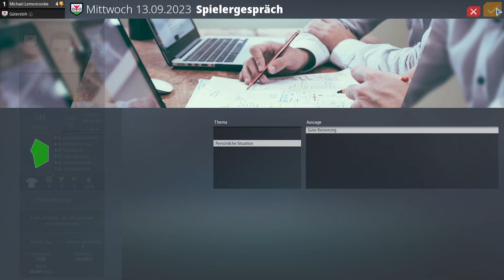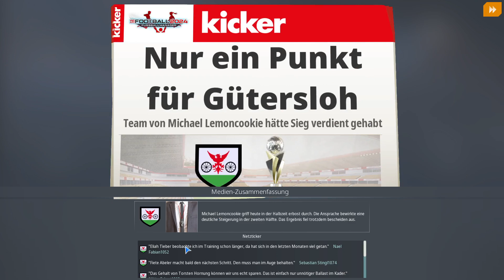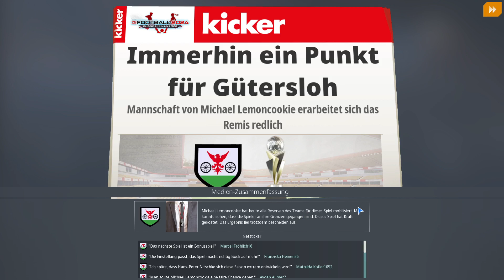We Are Football 2024 Demo #6 - Gegen den Spitzenreiter | Saison 2023/24 | Let's Play | Deutsch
Wir treffen in der 4. Liga West auf Düsseldorf 2 und Wuppertal!

Willkommen bei WE ARE FOOTBALL 2024 – dem NEUEN Fußballmanagement-Erlebnis von den Machern der legendären Anstoß- und EA SPORTS Fußball Manager-Serien! Tauche in die Welt des Fußballs ein wie nie zuvor. Es liegt in deinen Händen, ob du dich für einen bestehenden Club entscheidest oder einen eigenen gründest. Trainiere entweder Männer oder Frauen, führe deinen Verein zu neuen Höhen und werde zur nächsten Trainerlegende.

Sei bei deiner Mannschaft an der Seitenlinie. In unserer immersiven 3D-Spiel-Engine kannst du mit Anweisungen an deine Spieler direkt Einfluss auf das Geschehen auf dem Spielfeld nehmen. Simuliere dasselbe Spiel tausendmal, erlebe Spiele 50 Jahre in der Zukunft oder wechsle am Spieltag im Konferenzmodus zwischen den Spielen. Erlebe Highlights noch einmal, analysiere Tore und genieße eine umfassende Saisonzusammenfassung.

Tauche jetzt mit WE ARE FOOTBALL 2024 in den Nervenkitzel des Fußballmanagements ein!